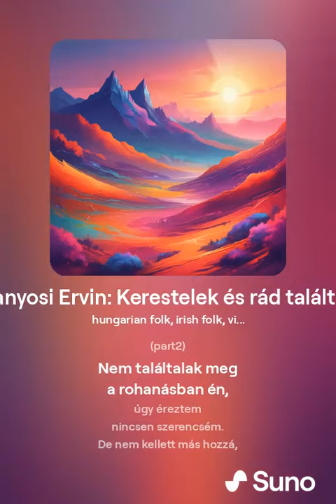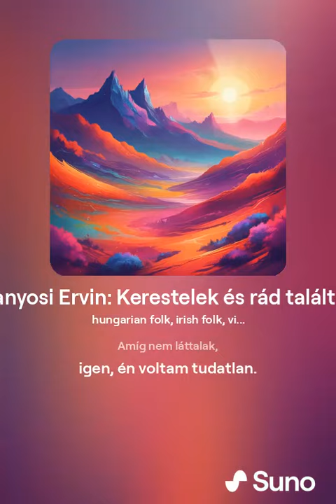Aranyosi Ervin: Kerestelek és rád találtam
Dalszöveg: Aranyosi Ervin: Kerestelek és rád találtam
Zene és videó: SUNO.AI - mesterséges intelligenciával készült
A dal szövege a videóban és a szerző weboldalán, az alábbi linkre kattintva olvasható: